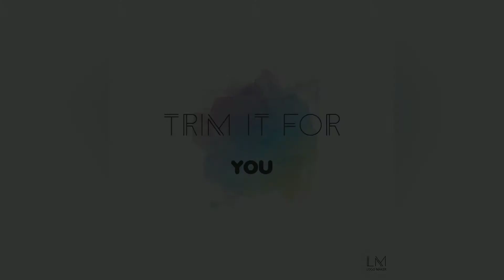Tania Sachdev's YouTube Channel!!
This is a clip from cube solving Ep-1 Stream by Samay Raina.

Tags-
samay raina live,
samay raina comicstaan,
samay raina pubg,
samay raina stand up,
samay raina chess,
samay raina pacify,
samay raina among us,
samay raina comedy,
samay raina abhishek upmanyu,
samay raina alexandra botez,
samay raina adhiban,
samay raina and tanmay bhat,
samay raina anish giri,
samay raina akash gupta,
samay raina agadmator,
samay raina biswa,
samay raina bali,
samay raina botez,
samay raina bhuvan bam,
samay raina best of the week,
samay raina bb,
samay raina best stand up comedy,
samay raina bassi,
samay raina comicstaan finale,
samay raina controversy,
samay raina carryminati,
samay raina channel,
samay raina comedian on board,
gamerfleet samay,
karan singh boomer,
rider op,
riderop,
gamer fleet live,
gamerfleet rap,
gamerfleet fall guys,
gamerfleet raid,
gamerfleet anshuman das,
gamerfleet pacify,
gamer fleet pubg,
gamer fleet anshuman,
gamer fleet anshuman das,
gamer fleet age,
suhani shah gamerfleet,
gamerfleet tips and tricks,
gamerfleet tanmay bhat,
gamer fleet chess,
gamerfleet crown ceremony,
gamer fleet dance,
gamerfleet emperor,
gamer fleet fall guys,
gamerfleet fortnite,
fall guys game flirt,
gamer fleet rap,
gamer fleet raid,
gamer fleet samay,
gamer fleet reaction